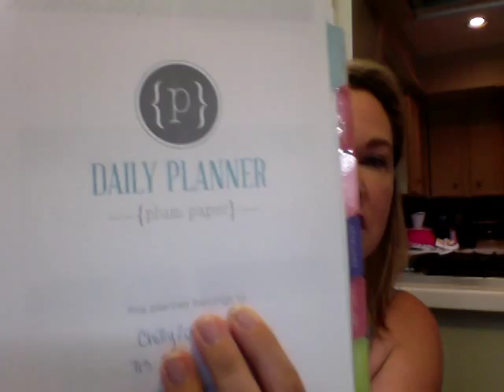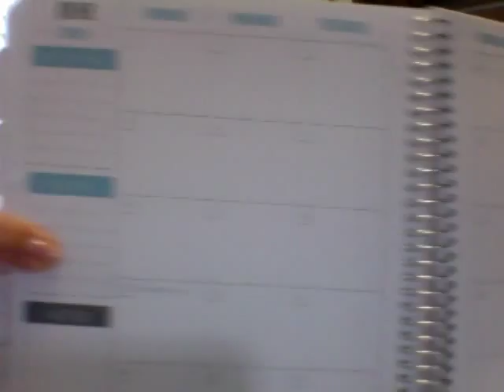Getting Organized with a Daily Planner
It is important to plan out your activities. I have found writing things down is the best way for me to remember and to get it out of my head.
This video I share with you the current planner I am using: the Plum Paper. I also show you my last planner: Planner Pad.